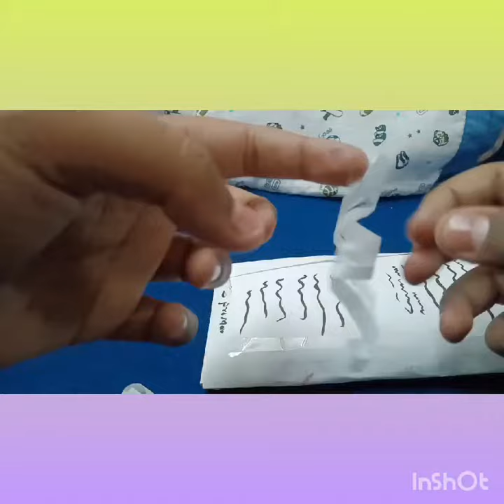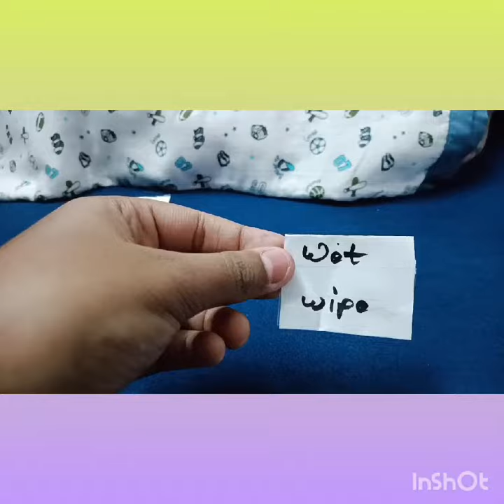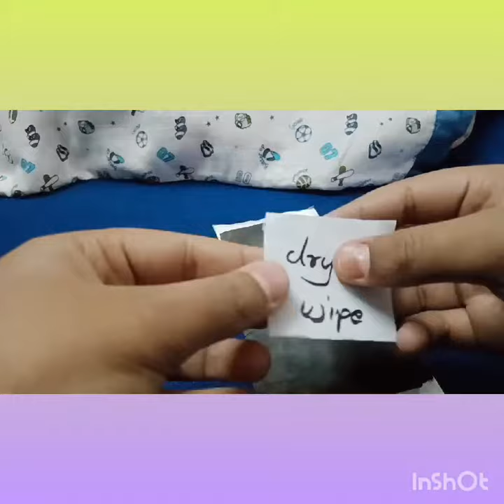I phone Unboxing 15 animation creation # viral# shorts #. YouTube shorts art and craft....